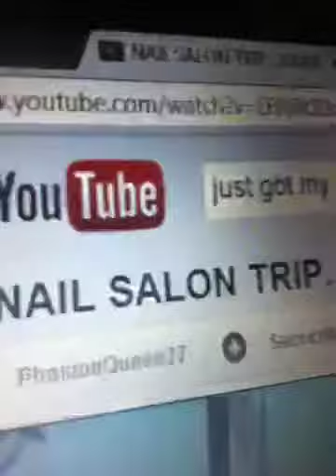Just sitting around with nanoshi